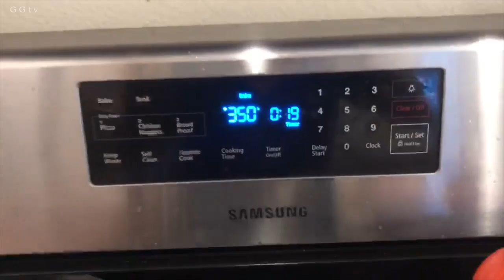ARGUING OVER MEASURING CUPS! VLOG #193